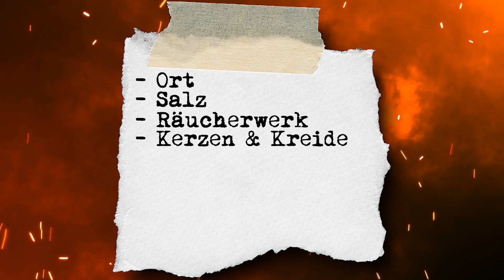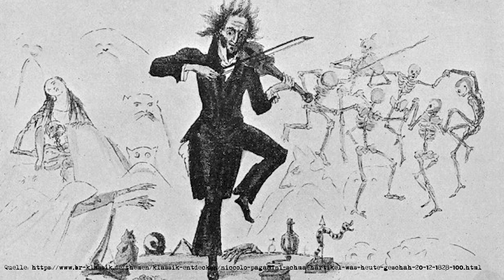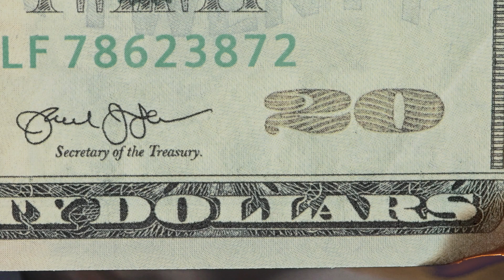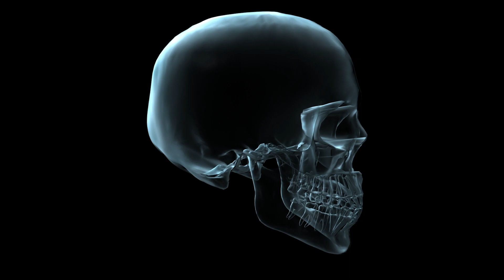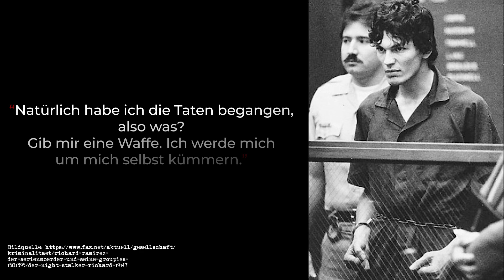Vom Mythos zu True Crime: Der Teufelspakt - Richard Ramirez & Danyal H.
Hallo und herzlich willkommen in Jay's Mansion! :)
In diesem Video erkunden wir die tiefen Abgründe des Teufelspakts, sowohl in der Literatur als auch in der realen Welt. Von legendären literarischen Werken bis zu erschreckenden Kriminalfällen, in denen der Pakt mit dem Teufel eine unheimliche Rolle spielte, tauchen wir ein in die düstere Geschichte dieser mysteriösen Allianzen.

Wir gehen auf die Lebensgeschichte von Richard Ramirez, besser bekannt als der Night Stalker ein, und besprechen außerdem den tragischen Fall von Danyal H., der im Namen des Teufels zwei Frauen das Leben nahm.

Musik, die ich verwendet habe:

Dark Ambient - Horror Background Music No Copyright